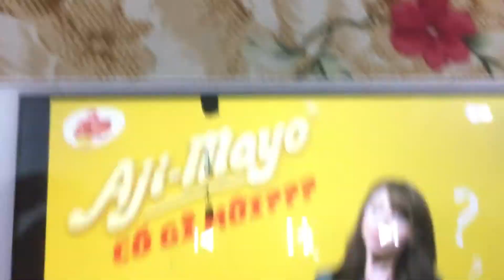Aji-Mayo®️ Gói Nhỏ Siêu Ngon Siêu Gọn 2020